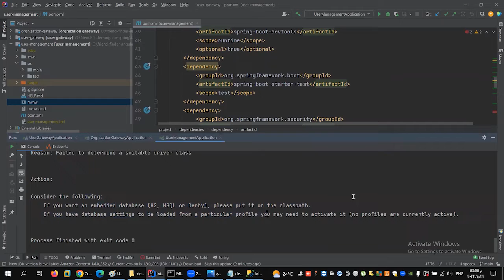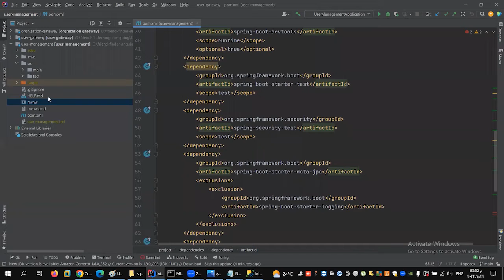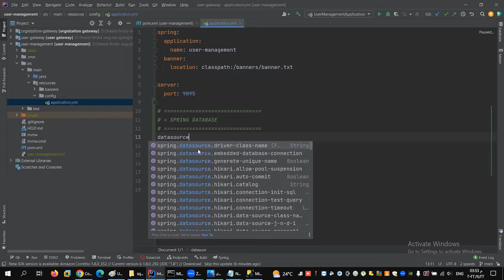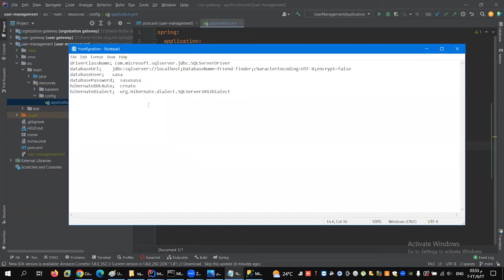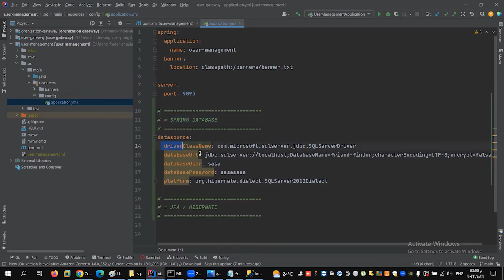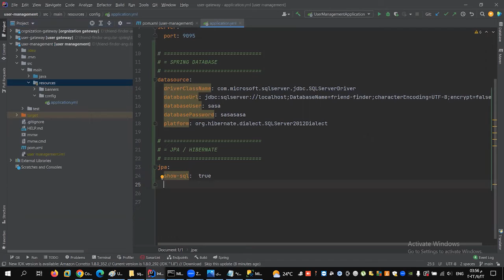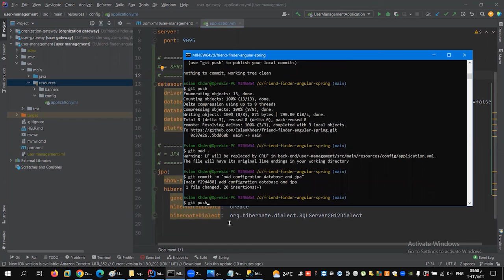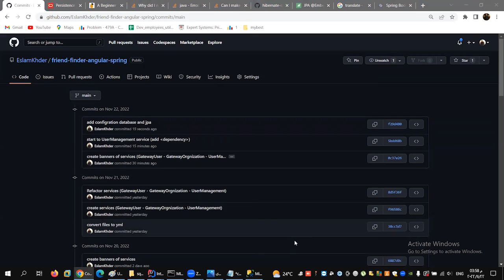add configration database and jpa